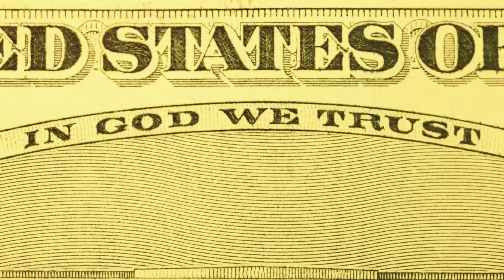Lincoln face micro print memorial $5 macro video (4 clip samples) V12006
Generic description: This is a collection of full-length, low-res YouTube samples of the 1080p HD and SD time lapse, slow motion, clouds, sky, stars, jet trails, moon, hummingbirds, and nature stock footage available at JCMDI.COM. The actual resolution of these clips and other info is available on the website.

This is copyrighted material, however, you may download this footage directly from YouTube and use it free of charge in your own non-profit/non-commercial YouTube videos. The full free usage policy can be found here (please read before using JCMDI material)

Contains: V11931 V11932 V11940 V11950 Lincoln face micro print memorial

$5 macro video (4 clip samples) V12006